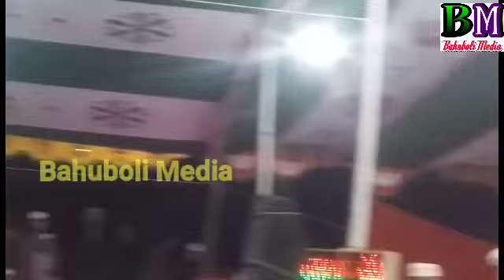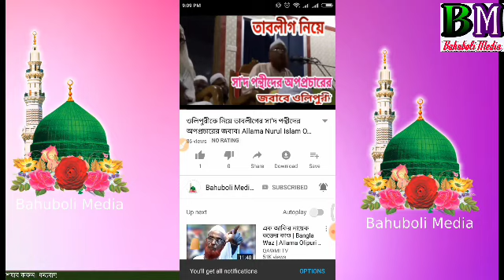Maulana Mujibur Rahman Chandpuri. New Bangla Waz 2019. মাওঃ মুজিবুর রহমান চাঁদপুরী। মিরপুর তাফসির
মিরপুর তাফসিরে মাঠ গরম করা বয়ান ২০১৯ ইং।
মাওলানা মুজিবুর রহমান চাঁদপুরী।
বাহুবলী মিডিয়া / Bahuboli Media.